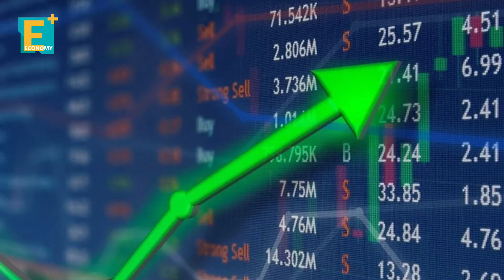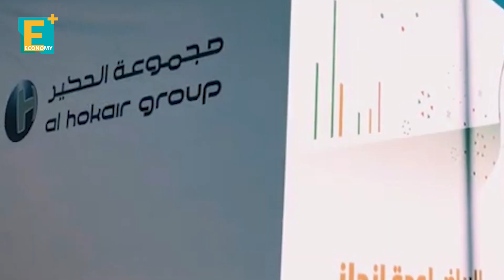قصة شراء الحكير السعودية ل ماجيك لاند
متى بدأت قصة شراء مجموعة الحكير السعودية لمدينة ملاهي "ماجيك لاند"، وما موقفها الآن؟

إيكونومي بلس